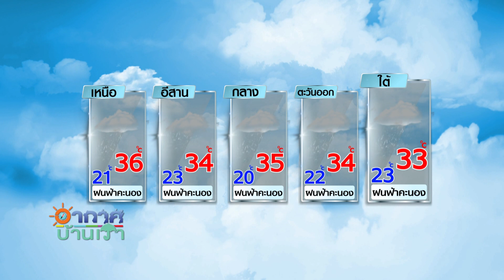อากาศบ้านเรา ตอน ภาษาถิ่นบ้านเรา ภาษาใต้ "รกรุงรัง" ใช้คำว่าอะไร EP.945